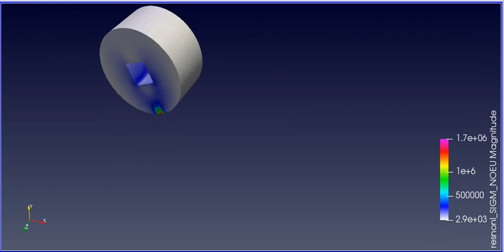Code Aster roration